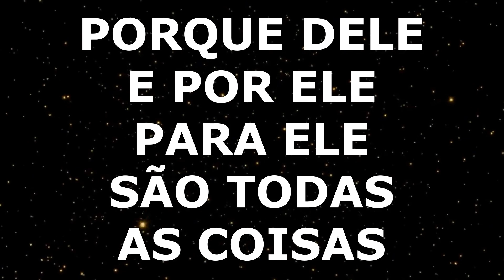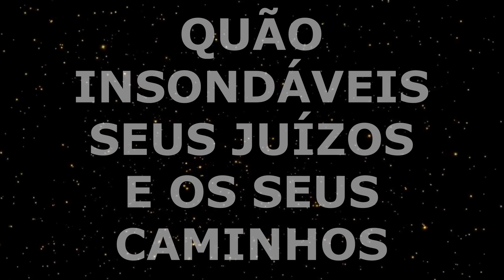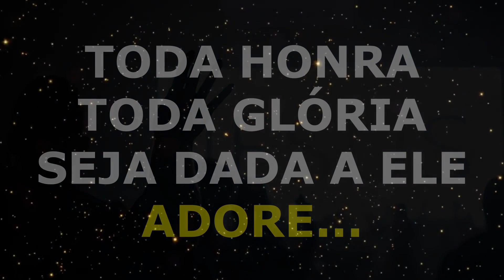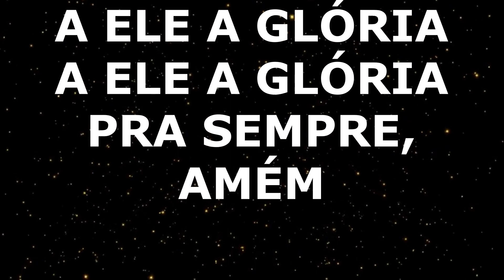GABRIELA ROCHA - A ELE A GLÓRIA - PLAY BACK AO VIVO LEGENDADO